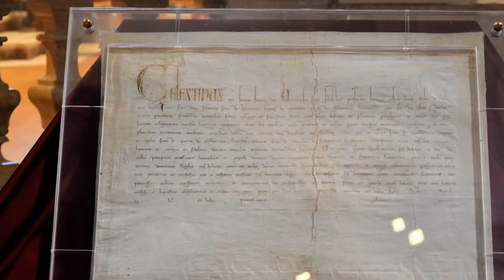727° L'Aquila - PERDONANZA CELESTINIANA 2021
PERDONANZA AL TEMPO DEL COVID 19